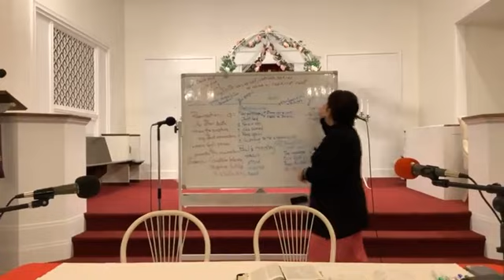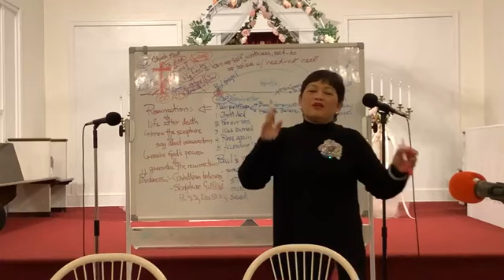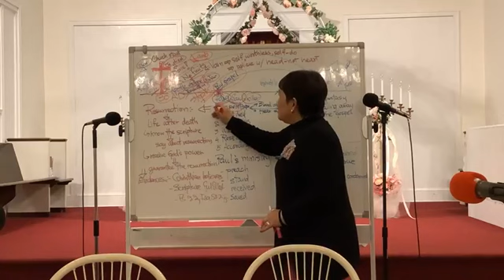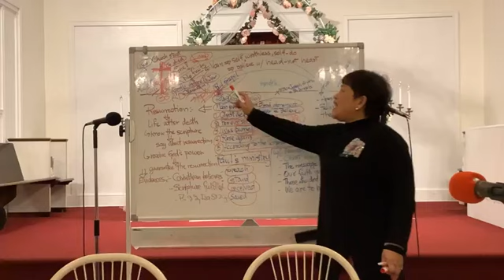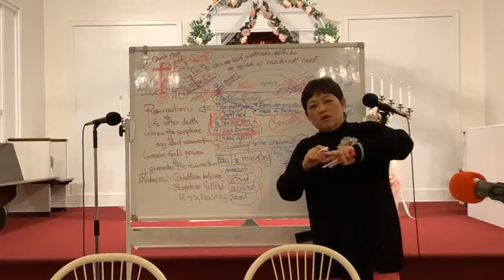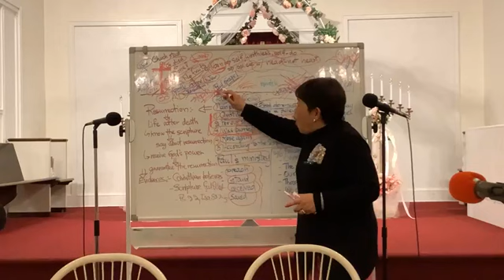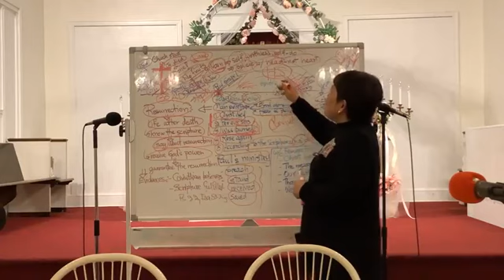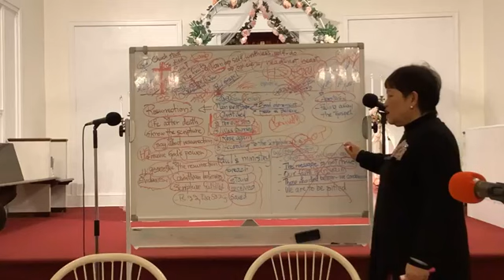1 Corinthians 15:1 19 2:28:24